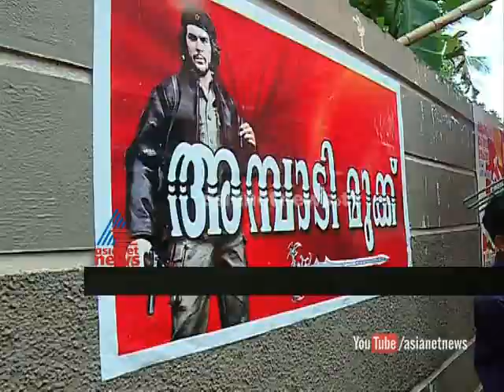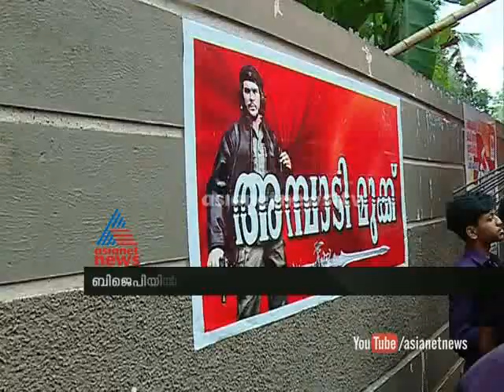Ambadi Mukku BJP activist they move to CPM back to BJP : Chuttuvattom News